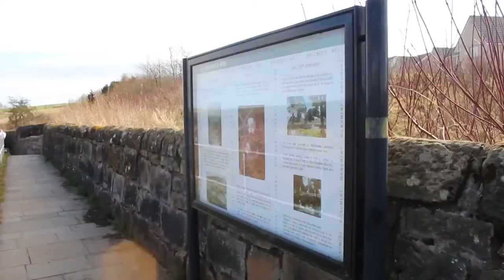Cocktail Zoom with Gary Maclean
For the  Saint Andrew's Society of NY cocktail zoom April 8, 2021 In celebration of National Tartan Day, Scotland's National Chef Gary Maclean created a virtual tour and cookery demo.  The tour includes Wallaces Well and at the Wallace memorial where Wallace got captured. Chef Gary did a simple cookery demo at the memorial and base on the food that might have been served in the tavern close by in which Wallace was betrayed by Sir John Menteith.